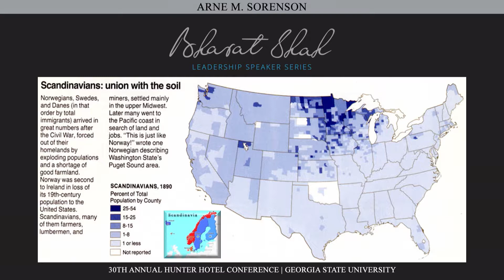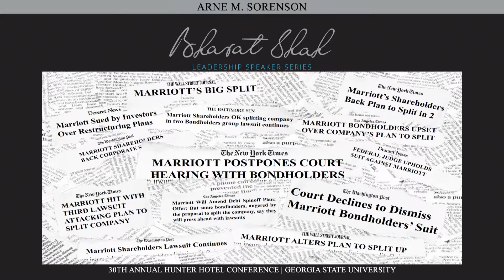Arne Sorenson - Bharat Shah Leadership Speaker Series, 3/23/18